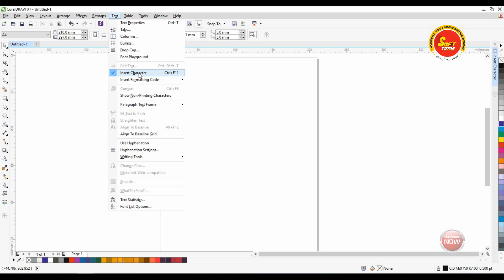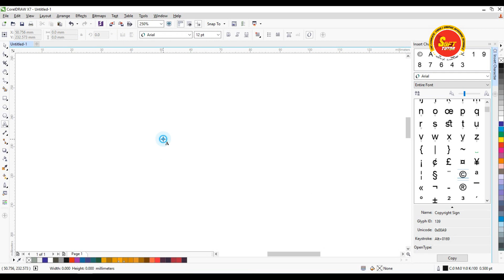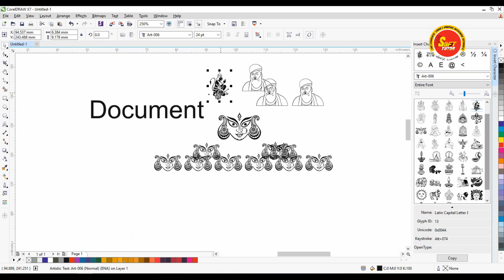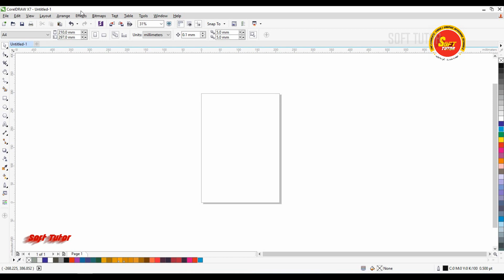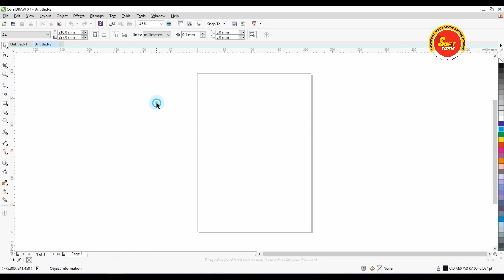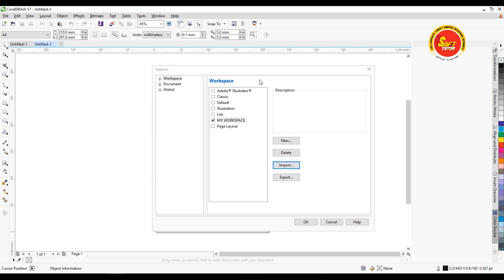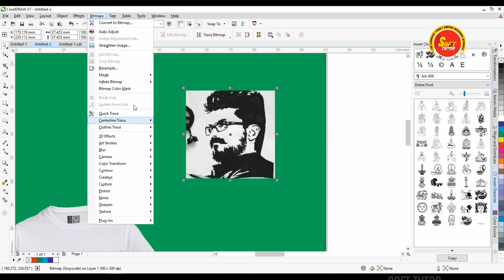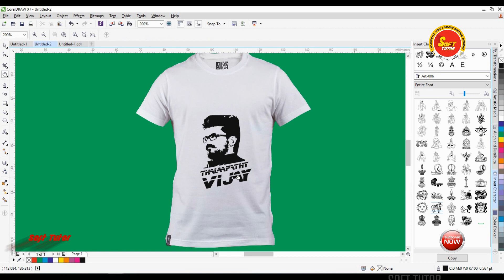Subscriber Questions & Answer _ Corel Draw in Tamil Tutorial / Soft Tutor